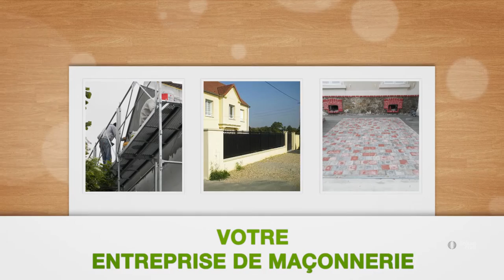Maçonnerie, rénovation, isolation,carrelage à Argenteuil (95)-VAN GEYT CONSTRUCTION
Localisation / Intervention :
37 Rue De La Grande Voie
95100 ARGENTEUIL